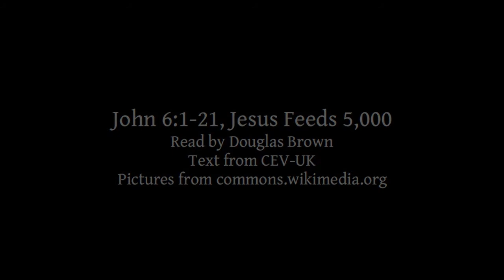John 6:1-21 | Jesus Feeds 5000 | Lectionary bible reading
John 6:1-21, Jesus Feeds 5,000